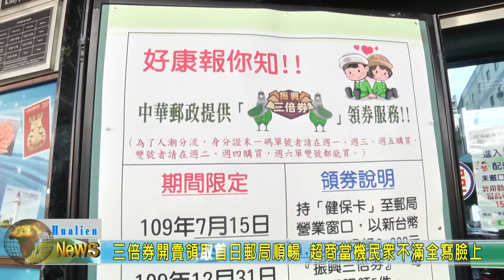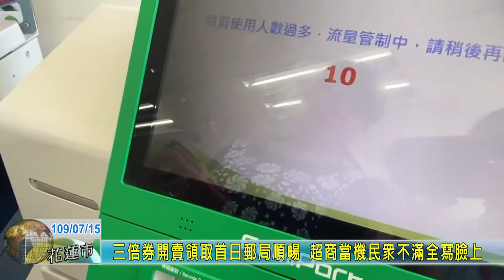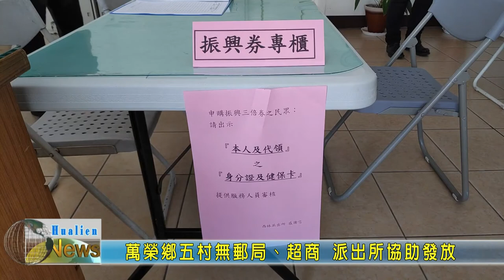20200715 01 萬榮鄉五村無郵局超商 派出所協助發放